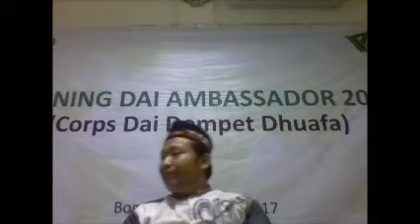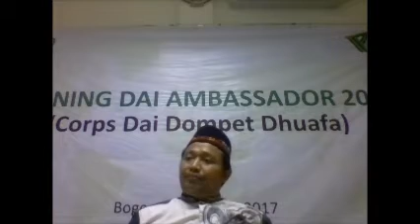fiqh klasik FULL